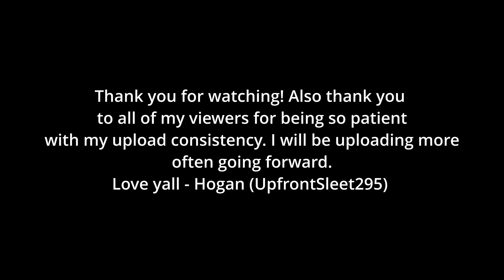TIME OF OUR LIVES🌎 (Fortnite Montage Season OG)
Music
1 songs
Time of Our Lives
Pitbull, Ne-Yo
Music